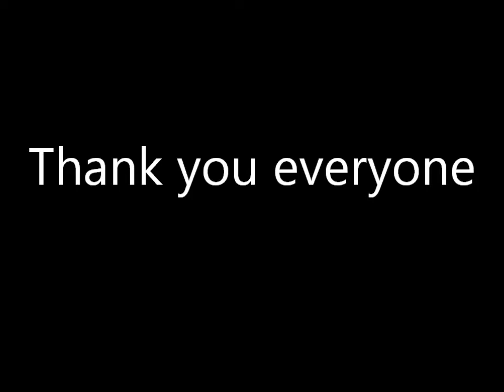Bird In Hand, Stondon. Harlem Shake